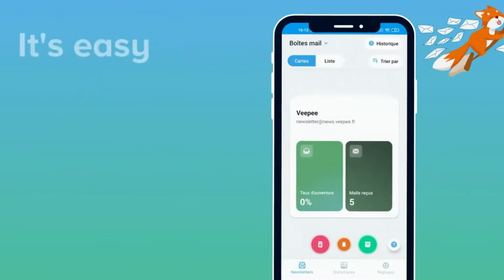spam and mails safe cleaner for ios devices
Cleaning your mailbox has never been easier. Thanks to Cleanfox, sorting your newsletters and spam will only take a few swipes!
With Cleanfox, cleaning out all the emails you don't want in your mailbox any more has never been so easy!
Cleanfox is an anti-spam tool to get rid of newsletters and spam with just one click.
••• Over 3.5 million users have been convinced!•••

••• Cleanfox blocks all the emails you don't want to receive anymore, and enables you to delete your old emails with one click •••

Cleanfox allows you to display your newsletters based on your rate of opening them and the number of emails received. Then you can:

- Block them; or
- Keep your subscription and the old emails.
Of course, you can reverse any action you did on Cleanfox.
Cleanfox is available free of charge for all email services (Gmail, Hotmail, Yahoo, Orange, iCloud, SFR...).